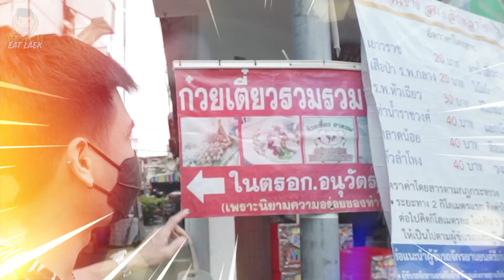เจ๊วรรณหมูปิ้งโบราณ รอนานแต่อร่อย!! | PEACH EAT LAEK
จะมีหมูปิ้งที่ไหนครับที่รอนานขนาดนี้ ไม่มีอีกแล้ว 2 ชั่วโมงแบบจริงๆนะครับที่รอคิว เห็นหน้าร้านเงียบๆ ไม่มีลูกค้าเลยสักคนแต่ใครจะรู้ว่าคิวที่จองเอาไว้มีเพียบนะครับ เรียกได้ว่าแค่เริ่มปิ้งหมูก็คือมีคนจองแทบจะหมดแล้ว แถมยังมีจำนวนจำกัดด้วยเพียง 500 ไม่ต่อวัน นี่แหละครับของอร่อยต้องแย่งชิง 55555